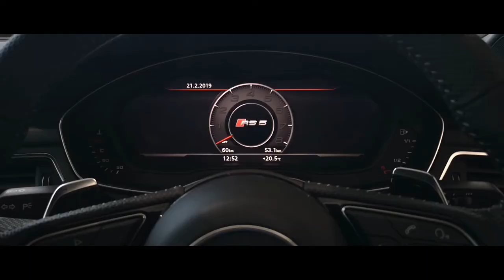Huawei P20 Pro Footage of the new Audi RS5 Sportback. Used Filmic Pro v6.